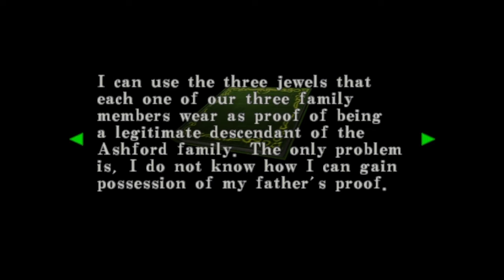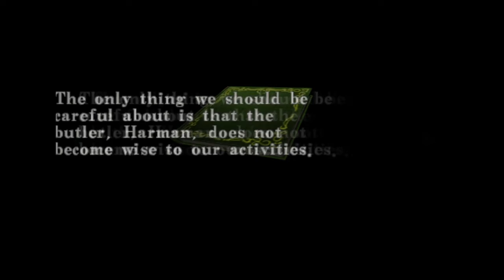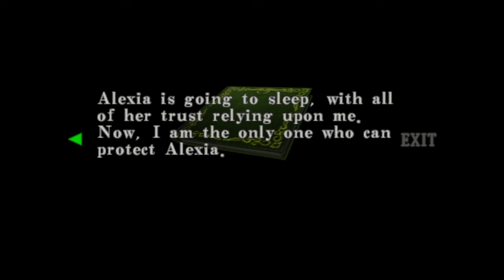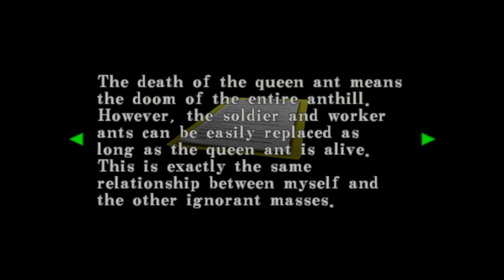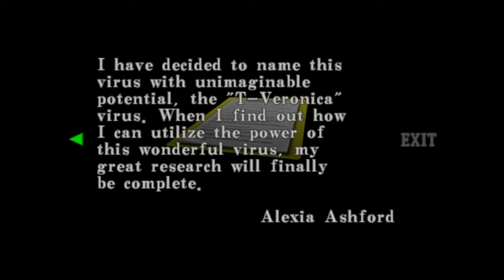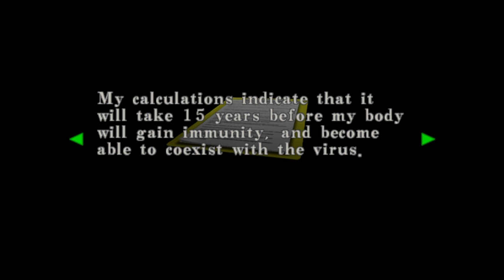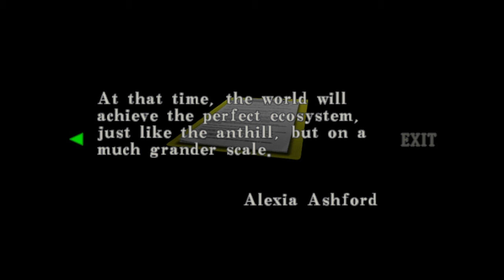Resident Evil Code: Veronica X // No Commentary // Part 8